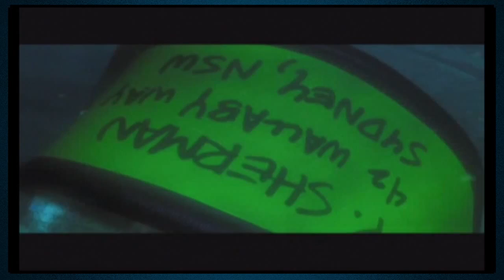Finding Nemo: This Level is SCARY - Part 4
OH MMY GOd please get Bruce awAY FROM ME BEFore I hyperVENTILATE